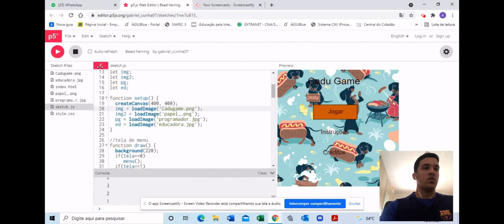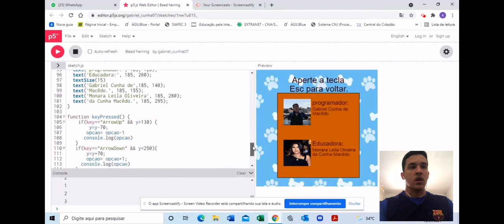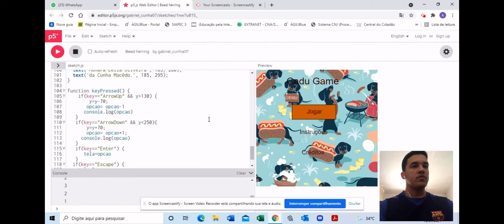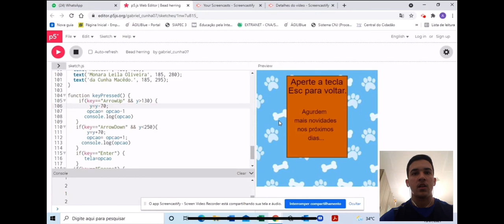Prova 1: Menu Game p5.js